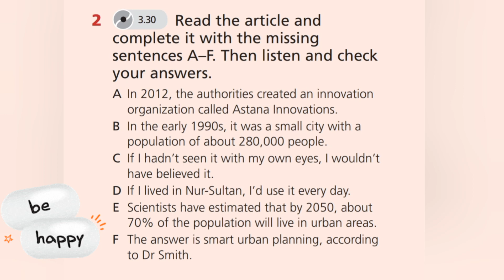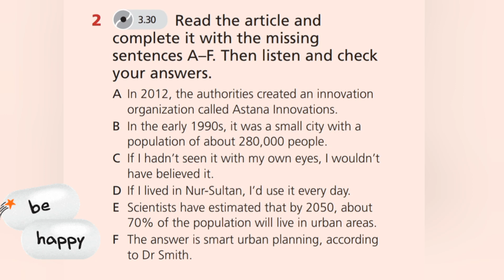English Plus 9. Module 9. MY COUNTRY Science and technology. Ex 2 p. 112